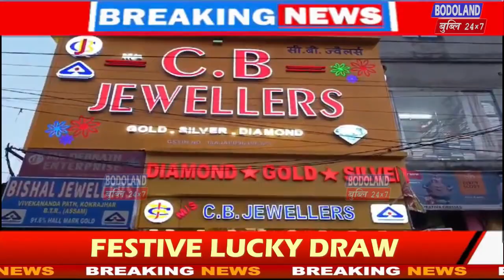⭕ बोर्माया मा जाया फाग्लाया मा बुङा – EM राकेश ब्रह्म ⭕ सिरां जिल्लायाव मैया जालांना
⭕ बोर्माया मा जाया फाग्लाया मा बुङा – EM राकेश ब्रह्म

⭕ सिरां जिल्लायाव मैया जालांनाय  BPF दोलोनि जयनिं जानाय लाइमोनफोरा खाम्फा बरगयारिनि फिसाज्ला फिसाजोगोजा - राकेश ब्रह्म